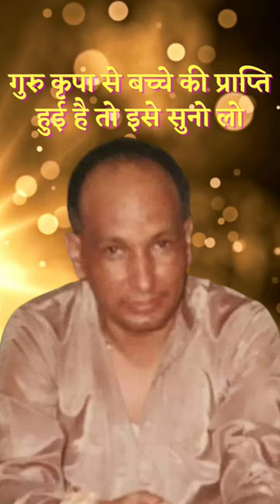गुरु किरपा से बच्चे की😯प्राप्ति हुई हैं तो ये खास आप के लिए ही हैं😱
संगत जी आप भी अपना सत्संग Share कर सकते है👇
GuruJi का सत्संग Audio/Video Record करके भेजिए🎙️

गुरुजी एक दिव्य प्रकाश है जो कि मानवता को आशीर्वाद और ज्ञान देने के लिए पृथ्वी पर आए थे. पंजाब के मलेरकोटला जिले के डूगरी गाँव में, 7 जुलाई 1954 के सूर्योदय ने गुरूजी के जन्म की घोषणा की. गुरूजी ने अपना प्रारम्भिक जीवन डूगरी के आसपास ही बीताया, वहीं स्कूल गए, वहीं कॉलेज गए, और वहीं से अर्थशास्त्र और राजनीतिशास्त्र में स्नातक की डिग्री प्राप्त की. लोग कहते हैं कि उनमें बचपन से ही आध्यात्मिकता की एक चिंगारी थी.

उस चिंगारी को पूर्ण रूप से दीप बनने में ज्यादा वक्त नहीं लगा; गुरुजी के आशीर्वाद की गंगा सैकड़ों हज़ारों लोगो का दु:ख-दर्द कम करने के लिए बहने लगी. गुरुजी जालंधर, चंडीगढ़, पंचकूला और नई दिल्ली सहित विभिन्न स्थानों पर बैठने लगें और यहीं से सतसंग की शुरुआत हुई. यहाँ उनका आशीर्वाद लेने के लिए भारत और दुनिया के अन्य भागों से दूर-दूर से लोग आते थे. गुरुजी के सत्संग में चाय और लंगर प्रसाद  दिया जाता था जिनमें गूरूजी का विशेष दिव्य आशीर्वाद और दिव्य शक्ति होती थी. भक्तों को गुरूजी की कृपा का अनुभव विभिन्न रूपों में हुआ: असाध्य रोग दूर हुए, और तमाम सारी समस्याए -आर्थिक, मानसिक, शारीरिक, कानूनी आदि - हल हुईं. कुछ भक्तों को तो देवताओं के दिव्य दर्शन भी हुए. गुरुजी के लिए कुछ भी असंभव नहीं था, क्योंकि उन्होंने ही भाग्य लिखा था और उसे वे बदल भी सकते थे.

गुरुजी के दरवाजे सभी लोगों के लिए समान रूप से खुले थे - चाहे वे उच्च वर्ग के हो या निम्न वर्ग के, गरीब हो या अमीर, या किसी भी धर्म-सम्प्रदाय के हो.साधारण से साधारण आदमी, और बड़े से बड़े आदमी उनके पास आशीर्वाद लेने आते थे. राजनेताओं, व्यवसायियों, नौकरशाहों, सशस्त्र सेवा कर्मियों, डॉक्टरों, और अन्य व्यवसायिओं की लाईन लगी रहती थी. सब को उनकी ज़रूरत थी और गुरुजी ने बिना किसी भेदभाव के सबको समान रूप से आशीर्वाद दिया. जो लोग उनके पास बैठते थे, उनके चरण छूते थे, उन्हें भी उतना ही फ़ायदा मिलता था जितना कि विश्व के किसी भी कोने में बैठे श्रद्धालुओं को. सबसे अहम बात थी भक्त का सम्पूर्ण आत्म-समर्पण और गुरुजी में अडिग विश्वास. गुरुजी दाता थे, उन्होंने कभी किसी से कुछ नहीं लिया और न ही लेने की उम्मीद रखी. गुरुजी कहते थे "कल्याण कर दित्ता," और वो ये भी कहते थे कि मेरा आशीर्वाद तुम्हारे साथ हमेशा रहेगा. और हमेशा का मतलब यह नहीं कि सिर्फ़ इस जनम में. उन्का कहना था कि उनका आशीर्वाद भक्त के साथ भक्त के निर्वाण तक रहेगा

गुरुजी ने कभी कोई उपदेश नहीं दिया. कभी कोई रस्म निर्धारित नहीं की. फिर भी उनका संदेश भक्त तक कैसे पहुँच जाता था, यह केवल भक्त ही बता सकता है. इस विशेष "सम्बंध" से भक्त को न केवल खुशी और स्फ़ूर्ति मिलती थी, बल्कि इसकी वजह से भक्त में एक गहरा बदलाव भी आता था. भक्त एक ऐसे स्तर पर पहूँच जाता था जहाँ आनंद, तृप्ति और शांति एक साथ आसानी से मिल जाते थे. गुरुजी के चारो ओर दिव्य सुगंध रहती थी, मानों गुलाब के फूल खिले हो. आज भी उनकी खुशबू उनके भक्तों को गूरूजी के होने का अहसास दिलाती है.

31 मई 2007 को गूरूजी ने महामाधि ली. उन्होंने कोई उत्तराधिकारी नहीं छोड़ा. क्योंकि दिव्य प्रकाश का कोई उत्तराधिकारी नहीं होता. ऊनका कहना था कि भक्त को गुरूजी से सीधे जुड़ना चाहिए, और वो भी प्रार्थना और ध्यान के माध्यम से. गुरुजी का एक मंदिर है, जो कि बड़े मंदिर के नाम से जाना जाता है. यह मंदिर दक्षिण दिल्ली में भाटी माईन्स के पास है. आज, जब गुरुजी अपने नश्वर रूप में नहीं है, उनका आशीर्वाद पहले ही की तरह प्रभावी और शक्तिशाली है - और उन सब पर भी उनकी समान अनुकम्पा है जो उनसे कभी मिले ही नहीं.

गुरूजी का मंत्र :- ॐ

ॐ नमः शिवाय शिवजी सदा सहाय ||
ॐ नमः शिवाय गुरूजी सदा सहाय ॥

{ Admin }